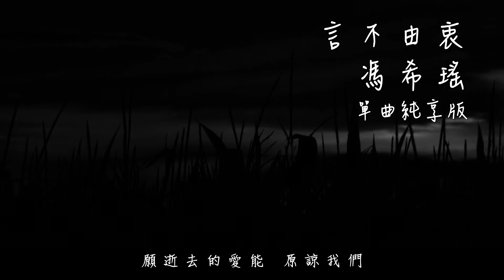馮希瑤 - 言不由衷 / 歌詞純享版 / 明日之子第三季 / 原唱: 徐佳瑩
作詞：艾怡良
作曲：艾怡良

言不由衷 言不由衷
當唯美的祝福 都不能
闔上 愛的善變

有始有終 只能有始有終
容我為我們寫 一篇禱文

願你永遠安康 願你永遠懂得飛翔
願你真的愛 一個人 某個人 那個人
而懂溫暖 來自何方

我如此堅強 願我永遠善良
願我真愛上 一個人 某個人 那個人
是不慌不忙 是心之所向

不知輕重 不知輕重
那是虔誠如我 也不能
昇華 人的懦弱

愛的初衷 顧念愛的初衷
不變的還是我 對愛的 愚勇

願你真的愛一個人 某個人 那個人

願逝去的愛能 原諒我們

本視頻僅提供試聽欣賞
該音樂版權為歌手及其音樂公司所有，請購買正版音樂支持音樂人。
若所屬歌手或音樂公司認為影片有侵權相關事宜，請與本頻道聯繫，我們也將於收到通知後立即刪除。